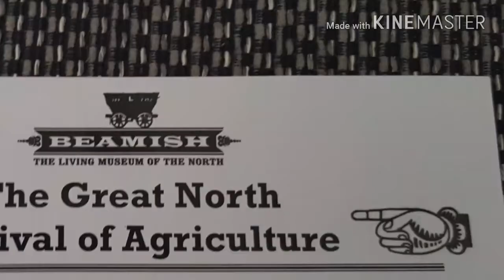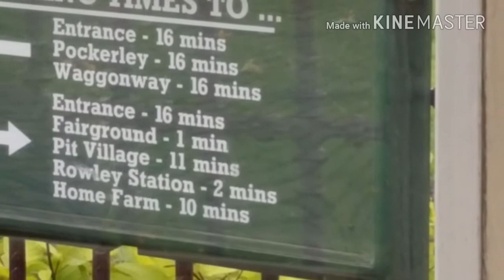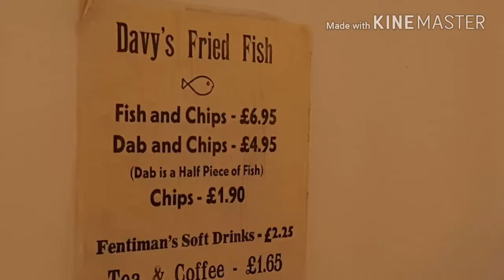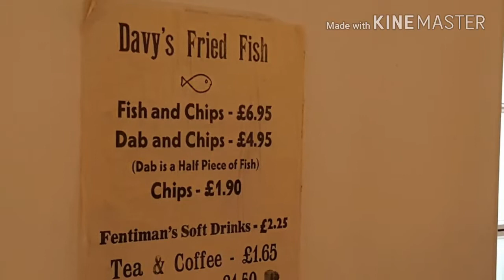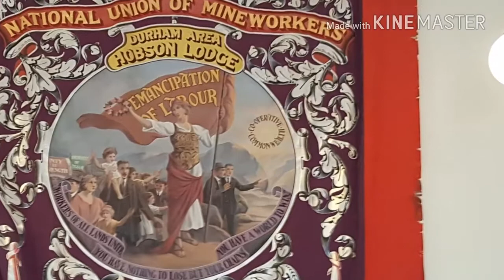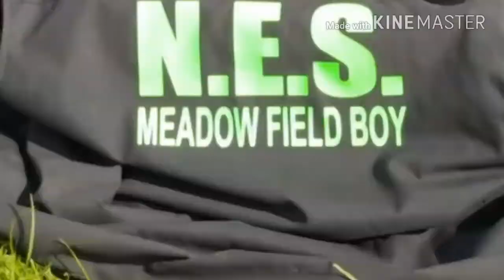A day out at Beamish Museum 15.9.17.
Me and the misses went to see the agriculture show and birds off pray show. sorry did two clips twice .ps the fish and chips were great,